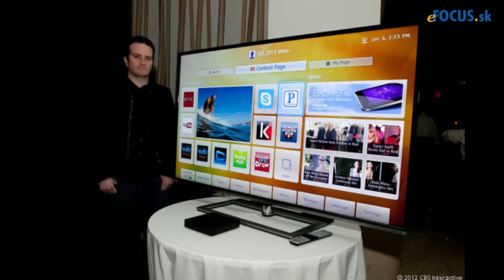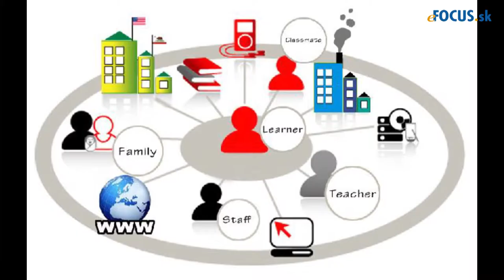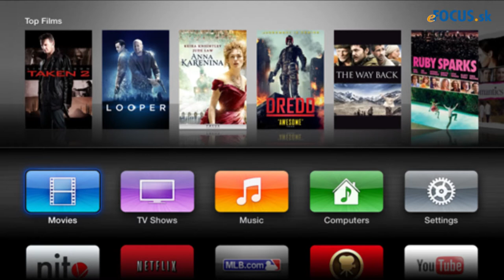Deloitte prediction 2014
Prognózy v oblasti technológií, médií a telekomunikácií pre rok 2014